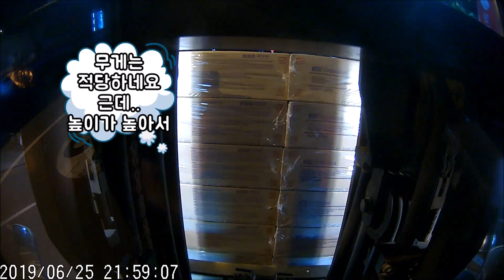드림지게차 야간작업)화물차 하차는 순서대로...(Get off in order by forklift)#190630